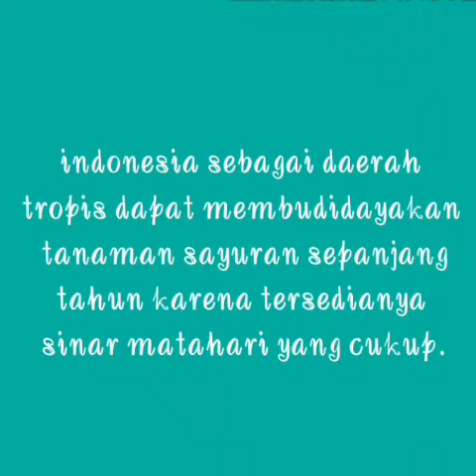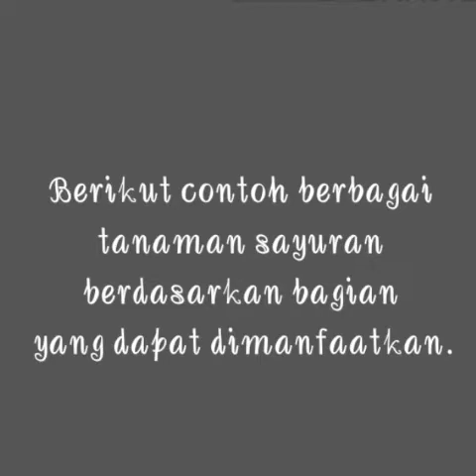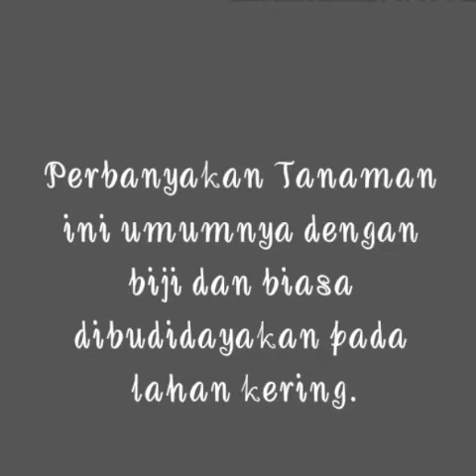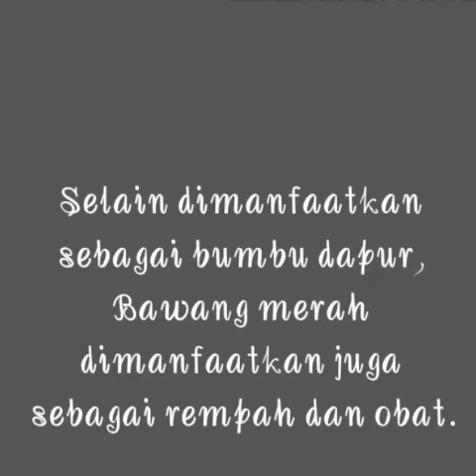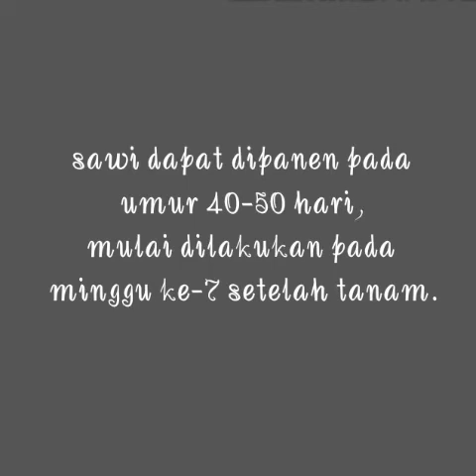prakarya kls 7 SMP SANTO XAVERIUS 2 KABANJAHE